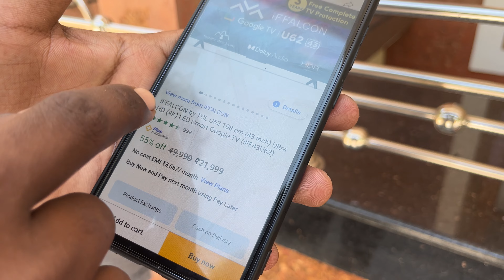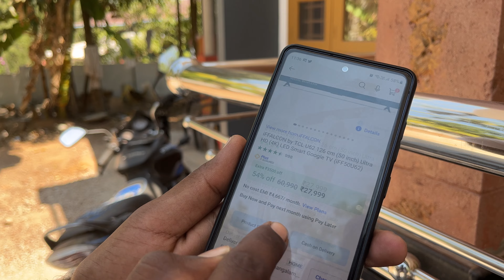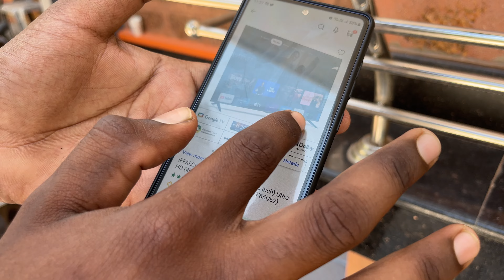43 inch Branded 4K HDR TV with Google TV OS, Dolby Audio, വെറും 22000 രൂപയ്ക്കു ഈ ഓഫർ മിസ്സാക്കല്ലേ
Take a look at this iFFALCON by TCL U62 108 cm (43 inch) Ultra HD (4K) LED Smart Google TV on Flipkart